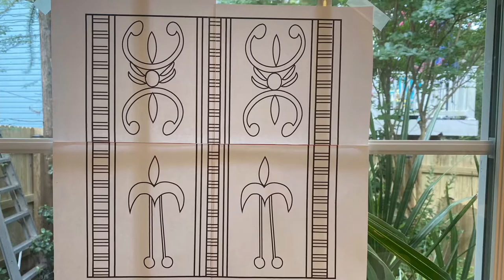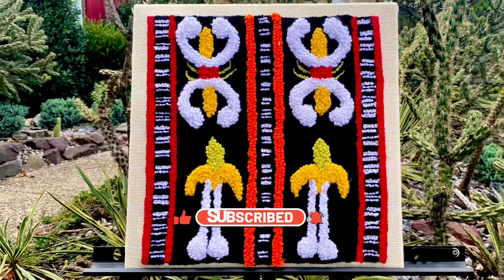Mindful Stitch Along #22: Free Beginner Punch Needle Pattern/Risa’s Naga Design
punchneedle Download my free punch needle pattern and join me to stitch along this beginner design. This pattern is inspired by handwoven shawl designs of Naga tribes In North East India. Use the pattern to create a cushion or wall art.

Your support means alot to me and encourages me to wotk on and  upload more stitch alongs. I’m interested in hearing your comments. ENJOY PUNCHING!!! And look forward to seeing pictures of your completed work on Instagram @RisasEmbroideryChest .

*️⃣ Pattern is for personal use ONLY. The video tutorial and material list serves as a guide to complete the wallart and therefore there are no instructions in the PDFs.
👉 Download FREE PATTERN. Don't forget to credit Risa's Embroidery Chest !
👉 Post your completed embroidery on my Instagram

👉 MATERIALS Needed for this project:
WASH YOUR FABRICS before you start
🌺Oxford punch needles no.  9,10,13
🌺Monks cloth
🌺Acrylic yarn
🌺Punch needle grip frame 14x14”

Materials to frame as Wallart
🌺Canvas frame from craft store
🌺Staple gun
Watch video on how to stretch work on frame

👉Chapters
0:00 Series Intro
0:08 Punch needle Into
0:28 Materials
0:46 Mounting fabric on grip frame
2:00 Threading the punch needle
2:35 Basics of punch needle
3:22 White yarn
5:45 Yellow yarn
7:14 Orange yarn
7:45 Turning over fabric
8:32 Black n white yarn
9:53 Red yarn
10:04 Black background